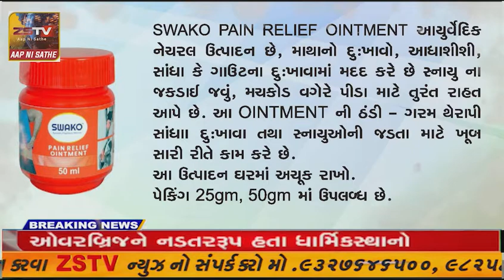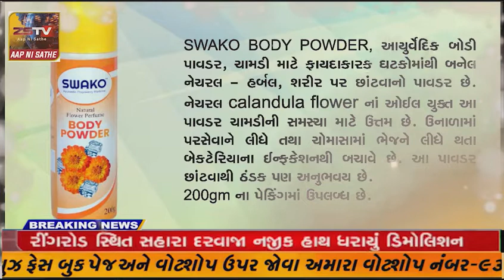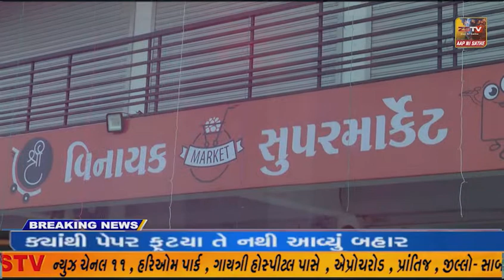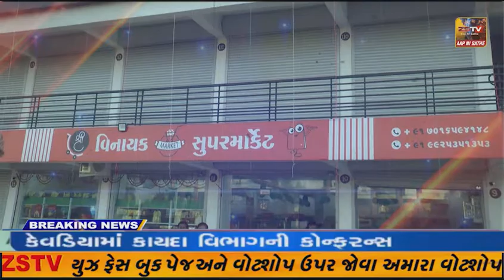સારંગપુર થી બેલ્યો મહિસાગર જિલ્લાની સરહદ સુધીના ચાર કરોડ ના ખર્ચે ચાર કીલો મીટર નો પાચ મીટર પહોળા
સારંગપુર થી બેલ્યો મહિસાગર જિલ્લાની સરહદ સુધીના ચાર કરોડ ના ખર્ચે ચાર કીલો મીટર નો પાચ મીટર પહોળા રસ્તાનું ખાત મુહૂર્ત કરવામાં આવ્યું